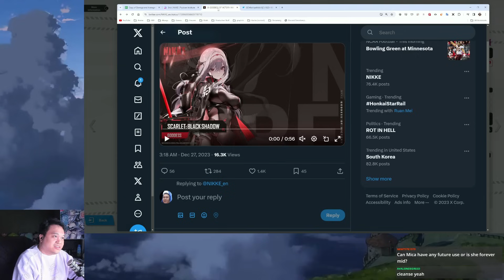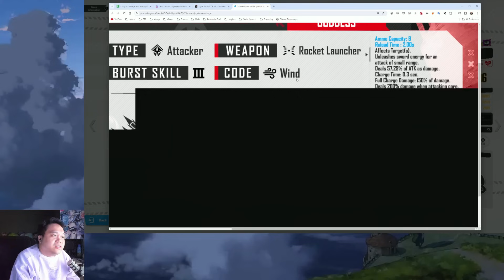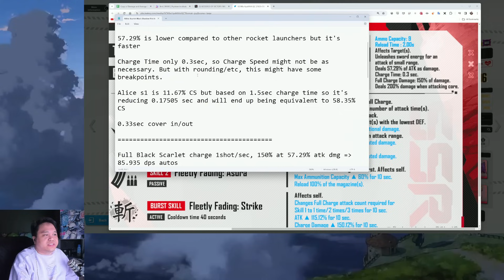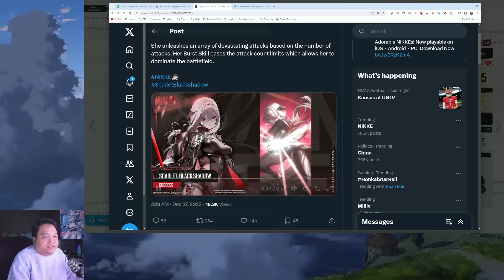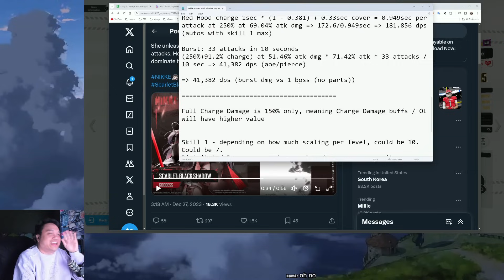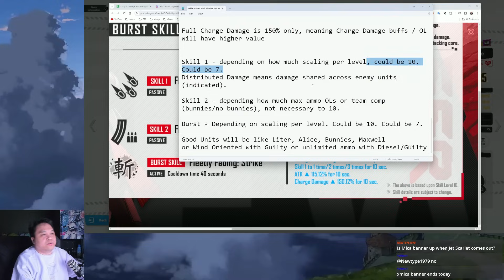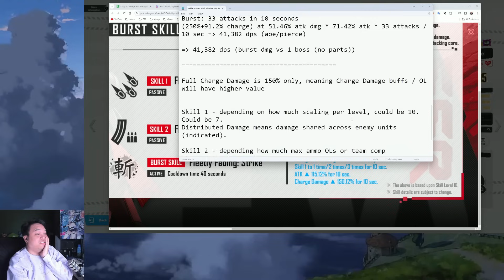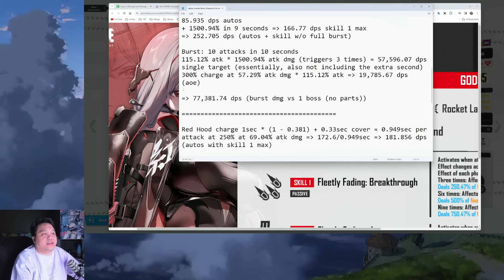Scarlet 1.5x Damage of Red Hood? Wind SAVED? Scarlet: Black Shadow Pre-Analysis | Nikke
Nikke Scarlet: Black Shadow Analysis

Quiry, skill, kit, analysis , dupes, worth, Marciana, Tia, Naga, Bunny Girls, Blanc, Noir, OST,
Boss, Mechanics, Teams, Units, Team Comps, Analysis,
Nier, Automata, A2, 2B, SR, RL, skins, free, paid, gacha skins,
ammo, max ammo, unlimited ammo, alice, diesel, guilty, guillotine, scarlet, liter, volume, mechanics, breakdown, setup, build, team setup, tips, dev notes, patch, macro
Arena, PvP, SP, SP Arena, Champion Arena, Avatar, Frames, Dev, Note, Bracket, Reset, Shuffle